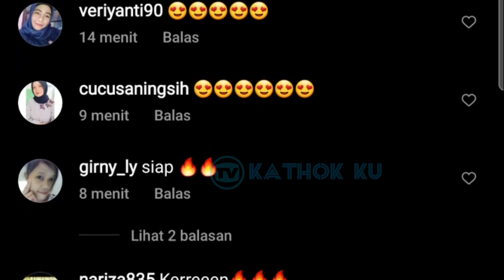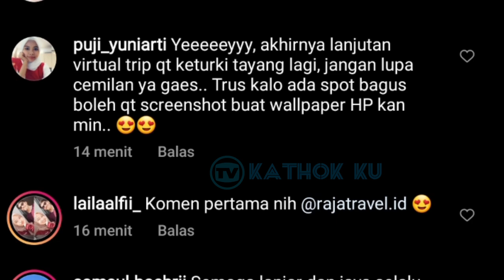Baru MUNCUL, Dimana2 Emang LESLAR Selalu Kiyut❓ Kabar Terbaru LESLAR Hari Ini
Jangan Lupa: _
Thankz!!..